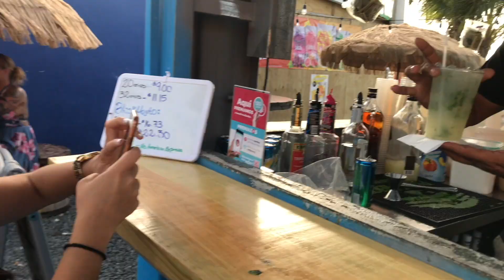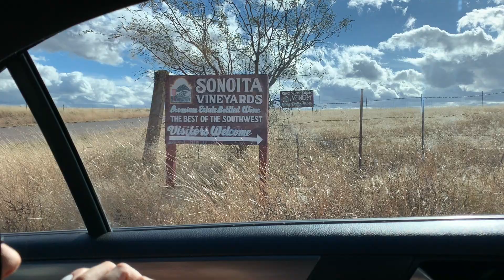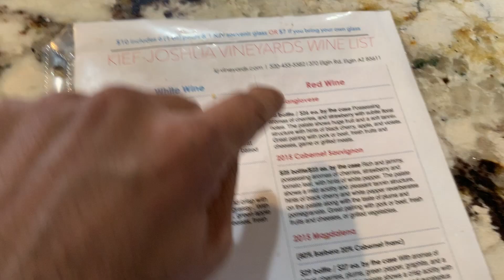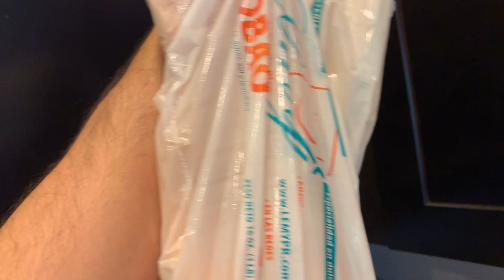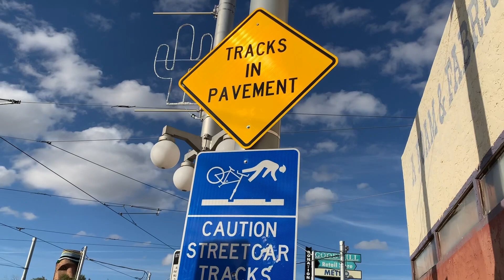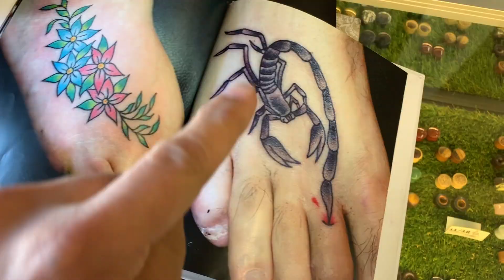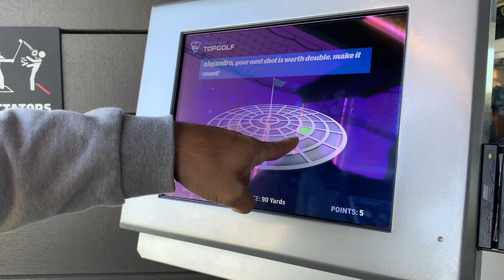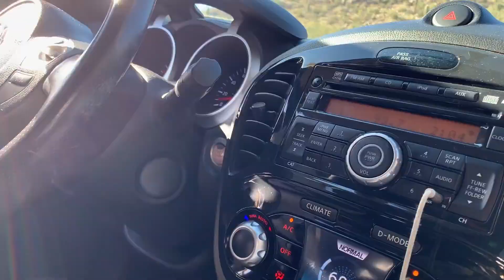CARNE FRITA EN LA NIEVE/ME HICE UN TATUAJE | VLOG 64 | Alejandro Gil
Bueno corillo, bienvenidos a mi VLOG 64, y llegamos a otro VLOG de viaje. Fui a visitar a mi hermana y a Bad Bunny a Tucson Arizona y la pasamos demente. Llegamos trade con cojones pero rápidamente le metimos a la joyera. Nos fuimos el viernes a muchos sitios donde hacen vinos y los probamos todos, al otro día subimos una montaña a 9,000 pies de altura y hicimos una chicharronada con viandas en la nieve. Y el domingo nos fuimos a beber y a mi hermana se lo ocurrido una grande idea de hacernos un tatuaje. En resumidas cuentas la pasamos brutal. Así que espero que disfruten mi VLOG 64.